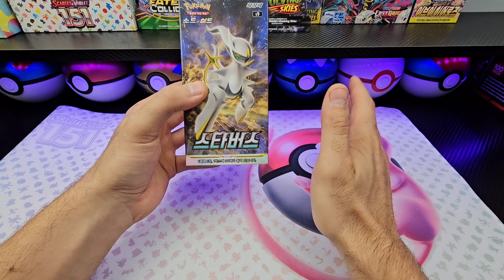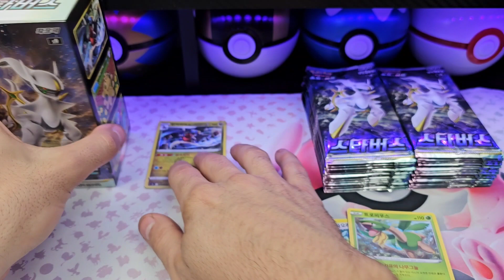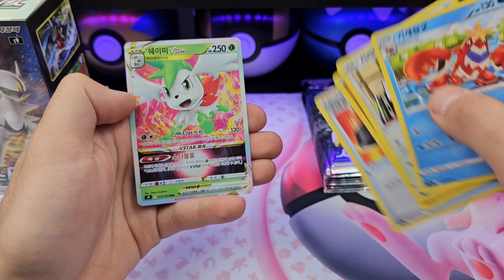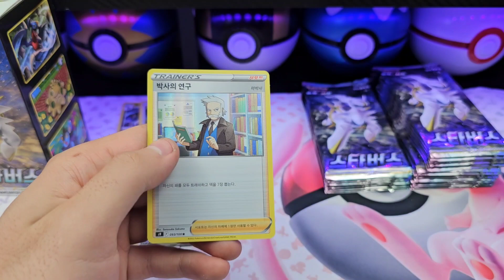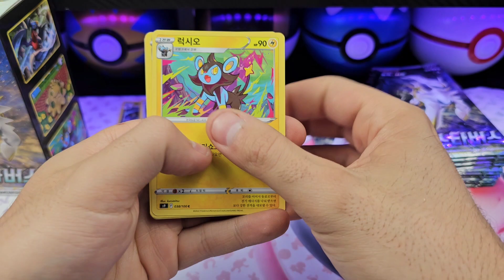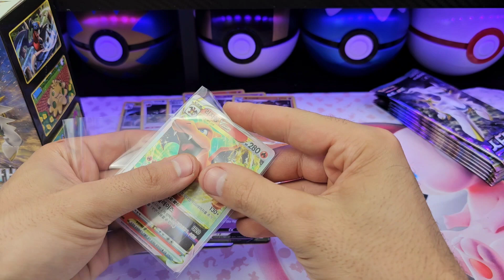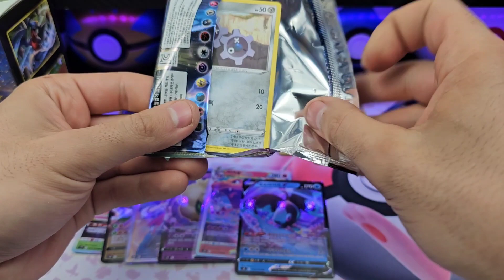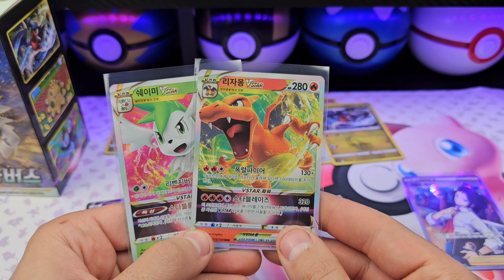🔥😍 Beautiful Special Rare Pulled from a $30 Box of Korean Star Birth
Today we have another Korean box. This time around we have Star Birth (Brilliant Stars)

Upcoming Vid Schedule:

Monday 30th - Pokerev Pack 9
Tuesday 31st - Korean Star Birth
Wed 1st -  Ancient Roar/Future Flash GOD BOX
Thursday 2nd - Both Paradox Rift ETBs
Friday 3rd - Paradox Rift Booster Box
Saturday 4th - P Rift vs 151 vs O Flames
Sunday 5th - Paradox Rift Booster Bundles
Monday 6th - Paradox Rift Sleeved Boosters
Tuesday 7th - Paradox Rift 1 Pack Blisters
Wednesday 8th - Paradox Rift 3 Pack Blister
Thursday 9th - Sword Korean
Friday 10th - Shield Korean
Saturday 11th - SwSh Base vs Crown Zenith

30 Packs Vivid Voltage, 30 Pack Volt Tackle Japanese, 30 Packs Volt Tackle Korean. 3 Pack Vivid Voltage Blister Giveaway, One more 3 Pack if we pull a Rainbow Pikachu from any of the 3 Sets.

16 Silver Tempest God Packs, 30 Packs Paradigm Trigger Japanese, 30 Packs Paradigm Trigger Korean. 3 Pack Silver Tempest Blister Giveaway, One more 3 pack if we pull the Alt Art Lugia from any of the 3 Sets.

Extra 1000 Sub Giveaway: Every Video or Short that hits 500 views between 500 and 1000 Subs means one random booster pack is added to the pot. At 1000 subs I'll select a winner or winners depending on how many packs are in the pot. Packs can be English, Japanese, Korean, Thai.

1 or 2 pack openings posted daily on Instagram and Tiktok, name is PokeFanBran there as well. Everything from Scarlet and Violet back to WOTC